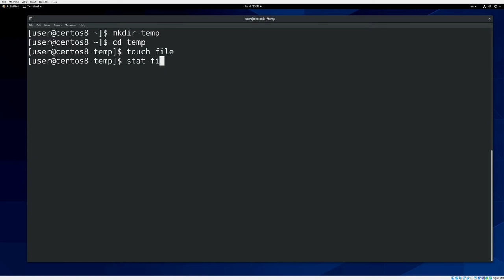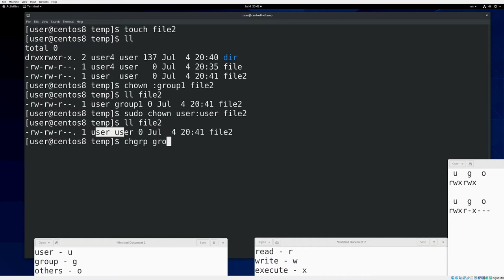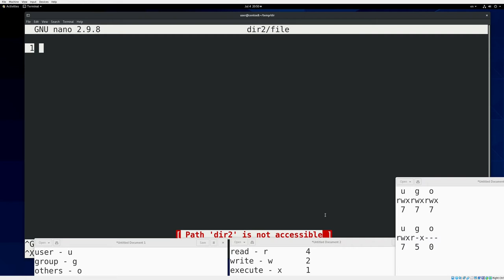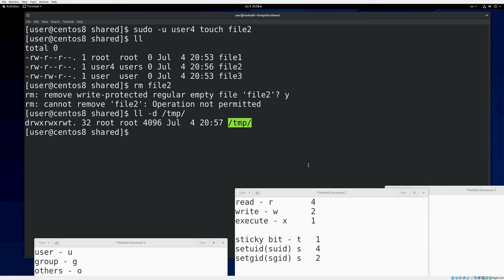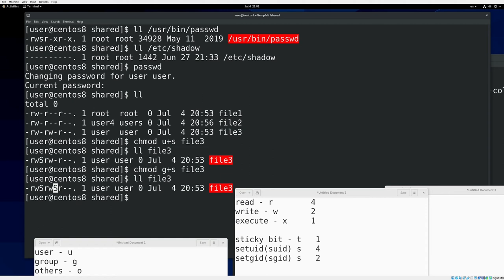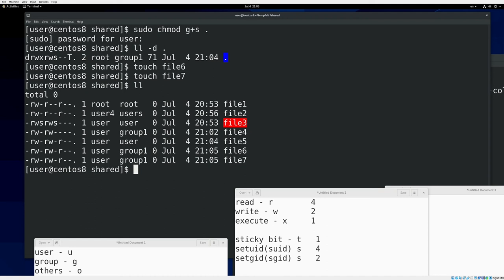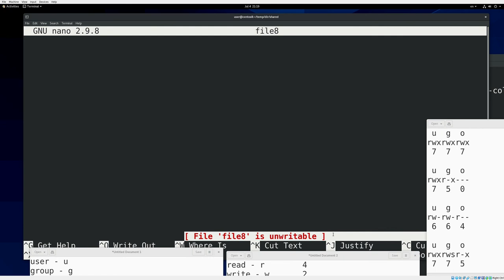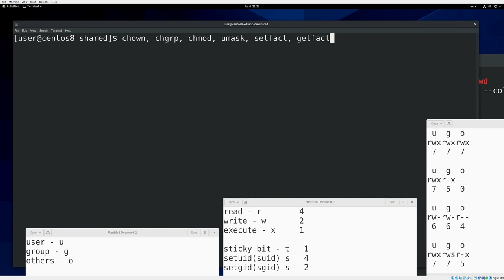20. Права на файлы (RHCSA)